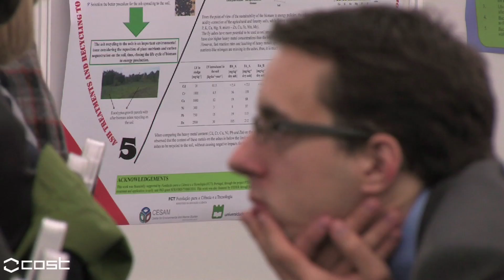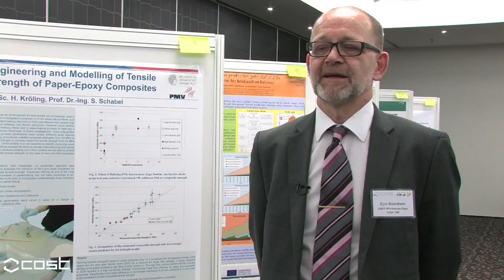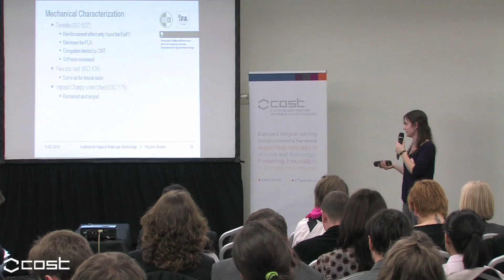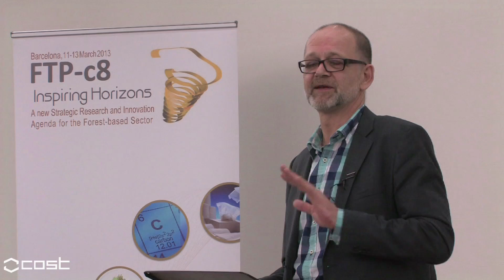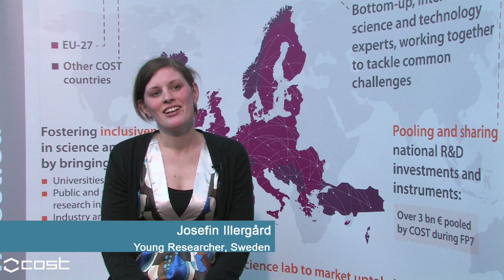Young Researchers Direct the Way to Innovation in the Forest-Based Sector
The COST Young Researchers' Forum was held on 11 and 12 March 2013 in Barcelona, Spain, as part of the FTP-c8 Conference 'Inspiring Horizons - A new Strategic Research and Innovation Agenda for the Forest-based Sector'.
This joint COST-FTP Forum gave Young Researchers the opportunity to present results of their research work, and share their knowledge with colleagues and industry representatives at pan-European level.